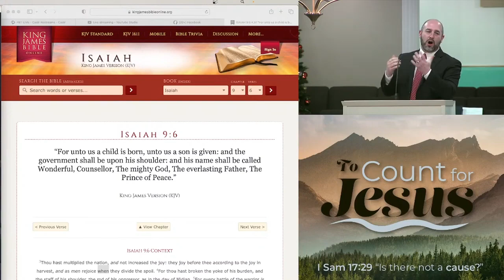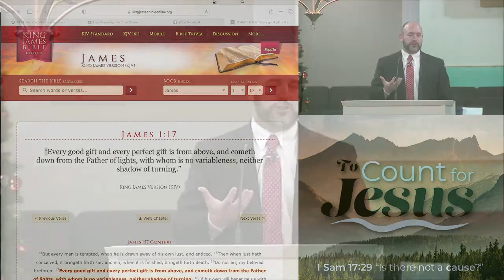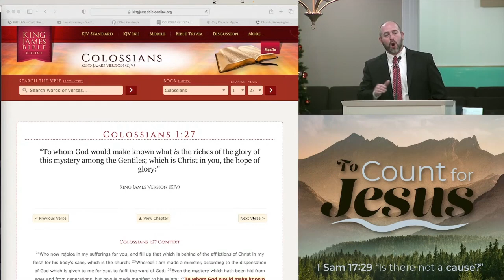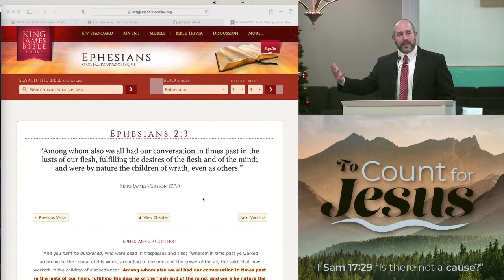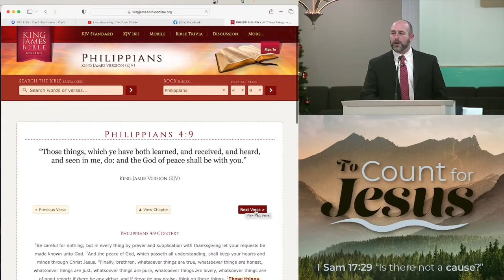Sunday Morning Worship | December 18, 2022 | Sermon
"...his name shall be called..." | Isaiah 9:6-7 | Pastor BJ VanAman